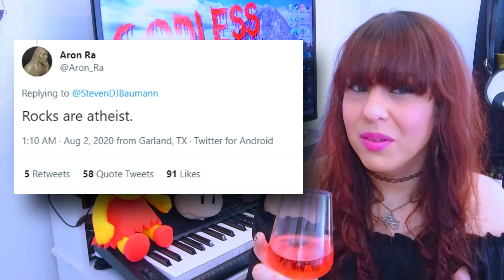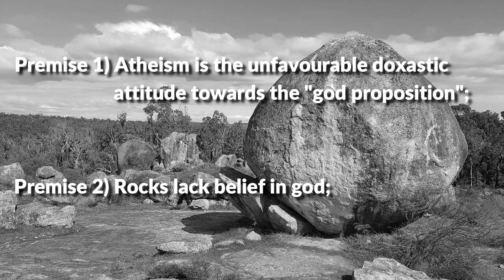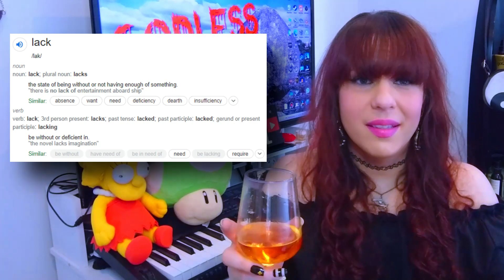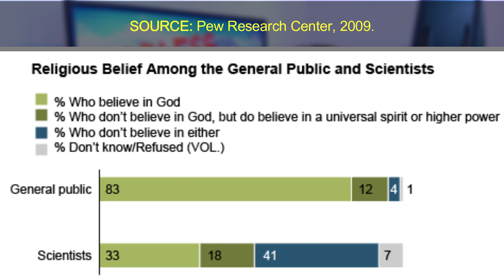Rocks are virgins (and atheists too, apparently)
It's finally time to address one of the most embarrassing claims that atheists make: that rocks are atheists.

Consider becoming a patron if you like my work 🙂

Third-Party Songs Used in this video:
"String Quartet No. 53 in D (The Lark), Mov. 3", a free-use public domain song by Franz Joseph Haydn, courtesy of Musopen